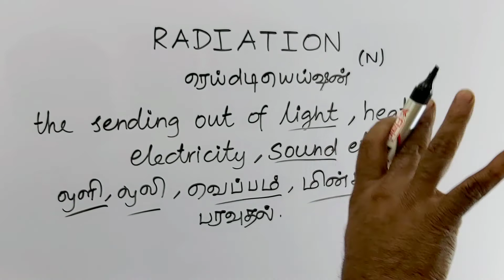RADIATION tamil meaning/sasikumar